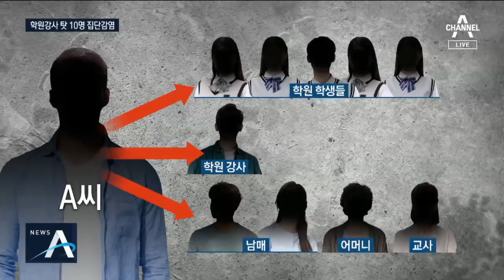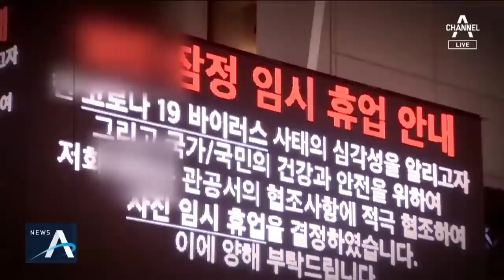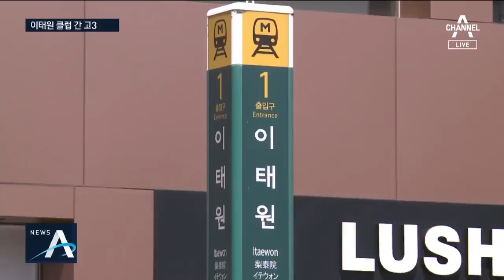학원 강사가 클럽 갔다가…제자·학부모·동료 10명 감염 | 뉴스A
119명으로 늘어난 이태원발 집단감염이 학생들까지 번지는 형국입니다. 황금연휴 당시 이태원 클럽에 교직원, 원어민 강사, 학원강사, 심지어 고등학생까지 다녀온 것으로 확인되고 있습니다. 이들에게 감염된 학생들도 실제로 나오고 있는데요. 이태원 클럽에 갔다가 확진 판정을 받은 인천 학원강사는 그 사이 학원에서 고등학생 5명에게, 과외수업에서 중학생 2명에게, 거기에 학부모까지 모두 10명에게 퍼뜨렸습니다. 첫 소식 유승진 기자입니다.

[리포트]
인천의 한 학원 안내 데스크부터 교실까지 소독약이 곳곳에 뿌려집니다.

이 학원의 강사 A 씨는 황금연휴 기간인 지난 2일과 3일, 이태원 클럽을 다녀왔습니다.

그리고 사흘 뒤 학원에 나갔고, 지난 9일 코로나19 확진 판정을 받았습니다.

"A 씨는 이곳에서 마스크를 벗은 상태로 4시간 정도 강의했습니다."

이후 학원 수강생인 고등학생 5명과 동료 학원강사 1명이 확진 판정을 받았습니다.

A 씨가 과외수업을 하려고 방문한 곳에선 쌍둥이 남매와 어머니, 그리고 남매의 또 다른 과외교사까지 확진 판정을 받았습니다.

A 씨와 관련된 확진자는 지금까지 10명입니다.

학원은 물론 인근 상가까지 방역조치에 나섰지만, 학생과 학부모들의 불안감은 가시지 않습니다.

[이상숙 / 인천시 연수구]
"싫죠, 완전 싫죠. 학부모로서 입장은 그냥 앞이 깜깜할 뿐이에요. 이제 학원까지 못 보내면 너무 힘들어지잖아요."

[구희정/ 인천시 미추홀구]
"많이 당황스러워요, 혼란스럽고. 당분간은 (아이들이) 친구들하고도 카카오톡이나 동영상으로 서로 안부 묻는 정도로 해야 하지 않을까."

[A 씨 / 학원 인근 거주 학생]
"길거리 돌아다니기 무섭고 밖에 나와도 될까 이런 심정인 것 같아요. (이 학원) 다니고 있는 친구들도 있는데, 그 친구들도 조심해야 할 것 같아요."

인천시교육청은 관내 학원 종사자들이 이태원을 방문한 적 있는지 전수 조사에 나섰습니다.

채널A 뉴스 유승진입니다.

이 학원강사는 심지어 초기 조사 때 무직이라고 거짓말을 했습니다. 이태원 클럽을 다녀온 이후 학원 강의와 과외 수업을 한 사실도 숨겼습니다. 사흘 뒤에서야 GPS 추적 조사로 거짓말이 들통 났는데요. 그만큼 접촉한 학생들에 대한 조치는 늦어졌습니다. 권솔 기자입니다.

[리포트]
이태원 클럽을 방문했다가 코로나19 확진 판정을 받은 학원 강사 A 씨는 지난 9일 방역 당국의 조사에서 "무직"이라고 진술했습니다.

하지만 지난 12일 경찰이 휴대전화 위치정보를 확인하자 학원강사라고 말을 바꿨습니다.

이 기간 방역에 구멍이 뚫렸습니다.

[박남춘 / 인천시장]
"학원 운영을 자제해 주시고 학부모님들께서는 자녀의 학원 등원에 대해 1주간 자제를 부탁드립니다."

인천시가 A 씨와 접촉한 확진자 10명의 동선을 추적한 결과, 확진자 2명이 각각 인천 미추홀구와 동구의 교회에서 열린 지난 주말예배에 참석한 것으로 파악됐습니다.

이에 따라 신도 1천 50명에 대해 전수 검사에 들어갔습니다.

인천시는 오늘 오전 9시부터 이곳 인천 미추홀 구청 운동장에서 '워크스루' 방식으로 감염 여부를 검사하고 있습니다.

확진자가 다녀간 교회 두 곳은 예배를 중단했습니다.

[인천 동구 교회 관계자]
"전 교인 대상으로 코로나 검사(결과)를 지금 하고 확인을 하고 있어요. (한동안) 예배 안 한다고 생각하시면 돼요. 못 한다고."

[인천 미추홀구 교회 관계자]
"학원 강사가 무직자라고 안 하고 솔직하게 털어놨으면 이렇게까지 확장이 안 됐을지도 모르죠."

인천시는 A 씨를 감염병법 위반 혐의로 고발하기로 했습니다.

채널A 권솔입니다.

이번 집단감염으로 애꿎은 서울 도봉구 독서실이 폐쇄됐습니다. 독서실에 다니는 10대 재수생이 감염됐는데, 이태원 클럽에는 발을 디딘 적도 없습니다. 어떻게 된 일인지 구자준 기자가 취재했습니다.

[리포트]
동전 노래방이 있는 건물 지하로 내려가는 길은 인적이 뚝 끊겼습니다.

재수생으로 알려진 10대 남성이 지난 7일 이곳 노래방을 방문한 뒤 확진 판정을 받았습니다.

남성은 밤 9시반부터 1시간 20분 정도 머물렀습니다.

그런데 비슷한 시간 20대 남성 확진자가 같은 노래방을 이용하고 있었고, 재수생도 감염된 겁니다.

두 명 모두 노래방에서 마스크를 착용하지 않은 것으로 알려졌습니다.

20대 남성은 이태원 클럽을 다녀온 뒤 확진 판정을 받은 친구와 밀접 접촉한 것으로 조사됐습니다.

이태원에서 시작된 집단감염이 노래방을 찾은 재수생까지 3차 감염으로 이어진 겁니다.

재수생은 노래방을 방문한 다음날과 10일에 독서실을 이용했습니다.

[구자준 / 기자]
"확진 판정을 받은 재수생이 두 차례 들른 이 독서실은 어제 긴급 방역 조치 후 폐쇄됐습니다."

[독서실 관계자]
"애들이 공부를 하다가 마치 끈이 끊어진 듯이…힘들죠. 갑자기 환불을 해달라고 학부모님들이 너무 물밀듯이 전화를 하시고"

외출을 최대한 자제하며 방역에 신경쓰던 수험생들도 날벼락을 맞았습니다.

[이승건 / 수험생]
"많은 사람들이 고생하고 계신데 우리 나이대 친구들이 유흥시설에서 걸려와서…"

확진판정을 받은 재수생은 PC방과 음식점, 카페 등 다중이용시설도 이용한 것으로 조사됐습니다.

[설대우 / 중앙대 약학대 교수]
"이렇게 차수가 높아진다고 하는 것은 지역사회 감염이 더 깊이, 또 확대 된다는 얘기이기 때문에 그런 점에서 상당히 위험하다"

이태원에서 시작된 지역사회 감염이 청년에서 수험생까지 조용히 확산되고 있습니다.

채널A 뉴스 구자준입니다.

서울 지역 교직원 158명이 연휴기간 중 이태원 유흥시설이나 그 일대를 다녀온 것으로 조사됐습니다. 심지어 고등학생도 이 기간 클럽에 다녀왔고, 이 학생과 접촉한 한 명은 증상도 보이고 있습니다. 등교 개학이 다섯 차례나 연기됐는데, 이번엔 제대로 할 수 있을지, 무엇보다 해도 되는지 학부모들의 불안감이 큽니다. 김단비 기자입니다.

[리포트]
만 20세인 이 고등학교 3학년 학생은 지난달 26일과 5월 1일부터 3일 사이 이태원 클럽과 주점을 방문했습니다.

이어 4일과 8일 두 차례 학교로 등교해 실기 수업을 받았습니다.

다행이 이 학생은 코로나19 음성판정을 받았지만 2주간 격리조치됐습니다.

수업을 함께 받은 학생 등 15명은 자가격리됐으며 이 중 1명은 인후통 증상을 보여 검사가 진행 중입니다.

서울시교육청은 등교 수업을 진행한 해당 고등학교에 대한 징계를 검토 중입니다.

또 각 학교에 연휴기간 이태원을 다녀온 학생이 있는지 파악하라는 지침을 내려 보냈습니다.

원어민 교사 등 교직원에 대한 전수조사도 착수했습니다.

일단 자진신고를 받은 결과 현재까지 158명이 연휴기간 이태원, 신촌의 유흥시설, 이태원 카페 등 다녀온 것으로 파악됐습니다.

이중 유흥시설을 찾았던 14명은 모두 음성 판정을 받았으며 나머지 인원은 선별해 검사가 진행 중입니다.

[고등학교 A학부모]
"개학은 힘들어지겠구나 생각이 들고 입시를 앞둔 학부모들은 안타까워하고."

[고등학교 B학부모]
"놀고 싶다고 노는 게 무책임하죠. (교사) 직업윤리에 어긋난다고 봐요."

충남 서산에선 이태원 식당을 방문한 원어민 교사 11명의 명단이 인터넷에 노출돼 논란이 빚어지기도 했습니다.

채널A 뉴스 김단비 입니다

영상취재: 추진엽
영상편집: 이혜리

〈평일〉
08시 00분 라디오쇼 정치시그널 (유튜브 라이브)
08시 50분 김진의 돌직구 쇼
10시 20분 김진의 더라방 (유튜브 라이브)
12시 00분 뉴스A 라이브
15시 50분 강력한 4팀
17시 20분 뉴스TOP10
19시 00분 뉴스A

〈주말〉
12시 00분 토요랭킹쇼·뉴스A 라이브
17시 40분 뉴스TOP10
19시 00분 뉴스A